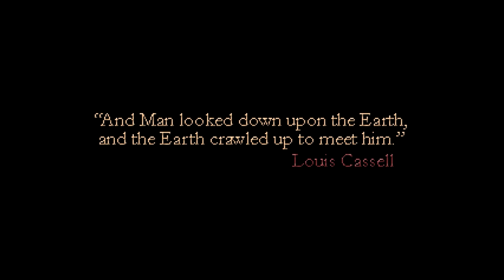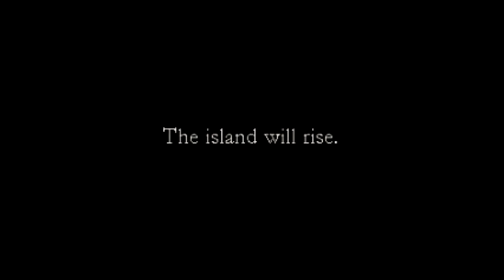Free Game | Sepulchre | indie horror | Full Playthrough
There are a few reasons Sepulchre may be the perfect game to start off your week:

It's a horror point-and-click from Owl Cave, the developers of the intensely emotional, four-star adventure, Richard & Alice
It takes place on a train, starring a curious museum curator
It's short
It's free

The two-man development team at Owl Cave proved itself with Richard & Alice, crafting a story of loss and survival that transcended the game's pixelated art style. Sepulchre is an adventure short, clocking in at under two hours of playtime, and it's a subtle brand of horror game, Owl Cave says: There are no jump-scare moments, but it's consistently eerie and contains moments of unexplainable, train-based unease.Sepulchre is out now for PC only, in the free version or a $ 3 Special Edition that includes the game, soundtrack, two wallpapers and a digital copy of Bright Lights and Glass Houses, a collection of short horror stories from Owl Cave writer Ashton Raze

this game is from  Owl Cave
Sepulchre, a free indie horror game from Richard & Alice devs

hope you enjoy it as much as I did fun little point and click game